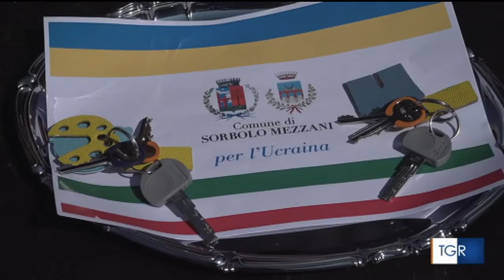Accoglienza ucraini nei locali tolti alla mafia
La cooperativa sociale Co' d'Enza gestirà i tre appartamenti confiscati alla criminalità organizzata nel comune di Sorbolo Mezzani (PR) che ospiteranno alcune famiglie di profughi ucraini fuggite dalla guerra. Ecco il servizio del TGR Rai dell'Emilia-Romagna di giovedì 7 aprile 2022.